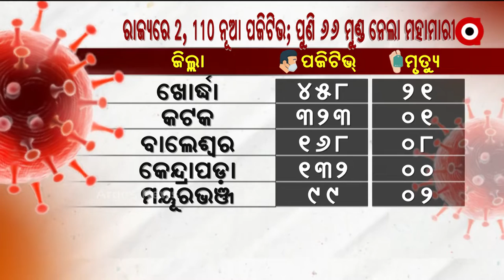ରାଜ୍ୟରେ ଥମୁନି କରୋନା ମୃତ୍ୟୁ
Corona death ratio still at peak in Odisha.